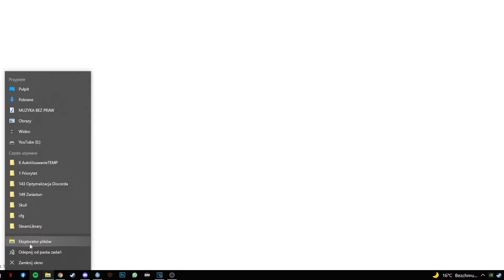O czym jest kanał Skull? 🧐 Zwiastun Kanału 🎥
▼ Rozwiń opis▼
Witaj na moim kanale :D U mnie znajdziesz optymalizacje i nie tylko 😎
Od dawien dawna gram w gry i znam ten ból, gdy nie ma się wystarczająco fps-ów. Stąd zacząłem robić kontent, którego w Polsce brakowało i robię to najlepiej jak się da! Tak, więc jeśli masz problemy z fpsami lub chcesz mieć je po prostu stabilne to ten kanał jest dla ciebie!

🔥 Zostaw komentarz, like i suba z dzwoneczkiem 🔥